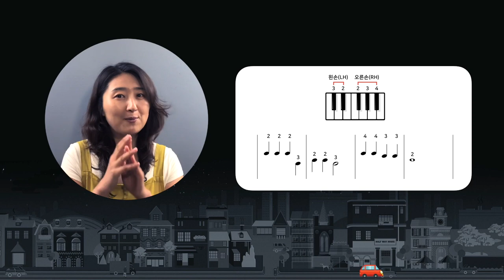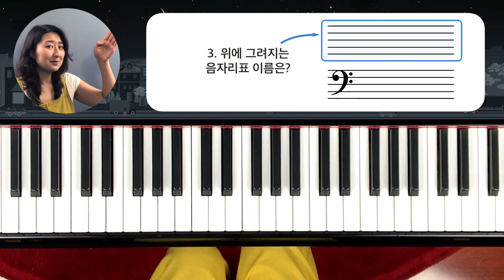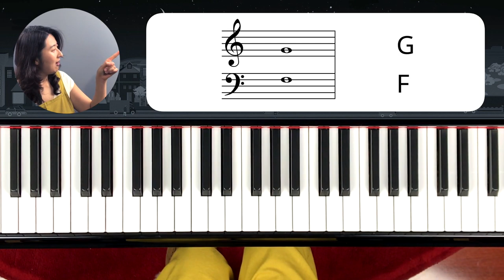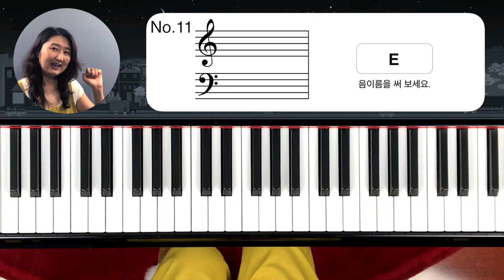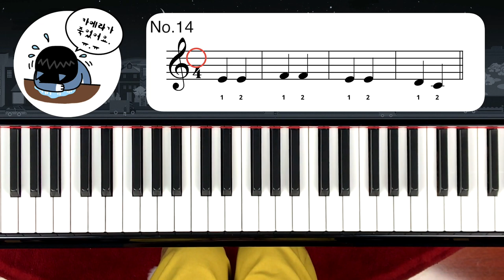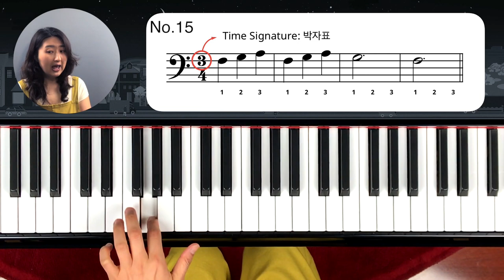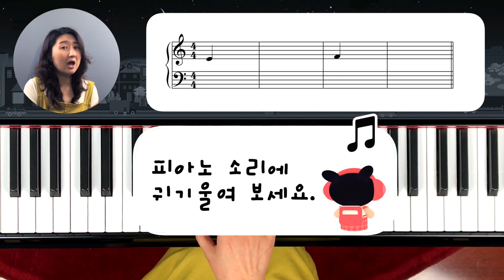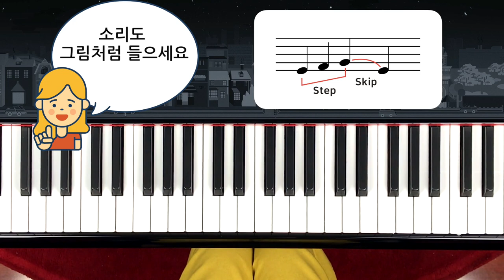[Piano Tutorial] 피아노 놀이 2- 레슨 14: 레벨 2 총정리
이번시간에는 레벨 2 총정리를 해 봅니다.
미리 연습문제지를 프린트해서 시작하세요.

문제지와 답지 링크는 입니다.

그리고 다음 레벨 강의는